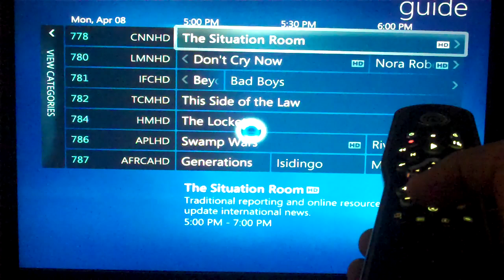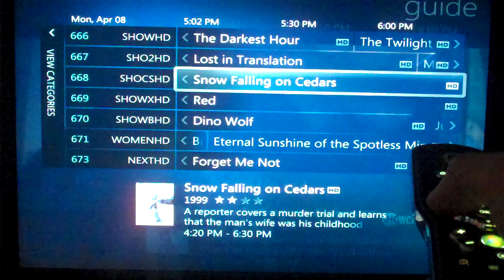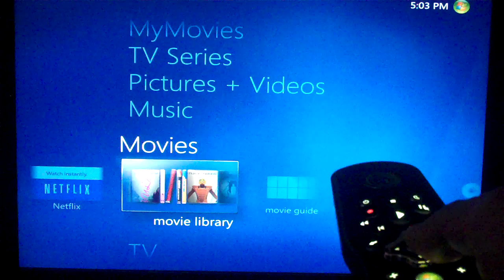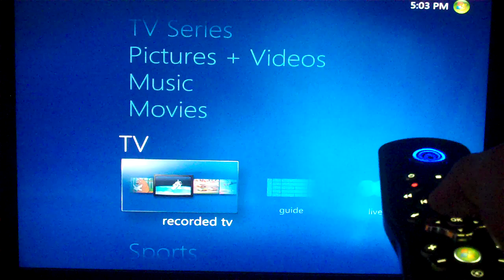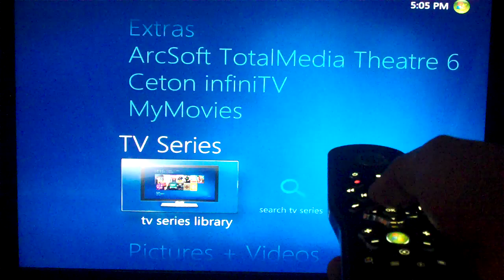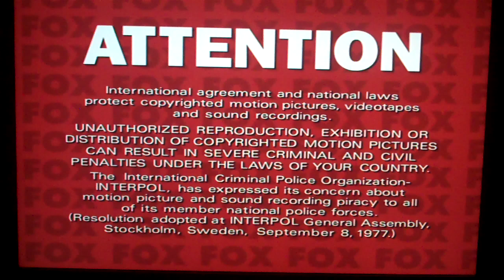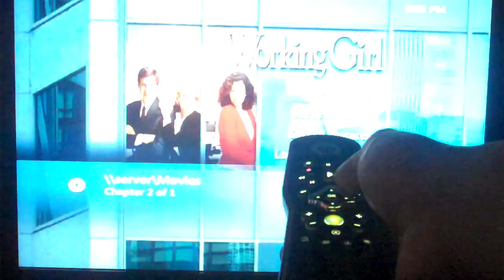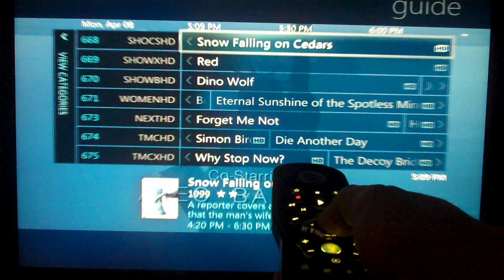Windows Media Center 8 Demo - Home Theater PC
A demonstration of Windows Media Center 8 on a custom built Home Theater PC (HTPC).